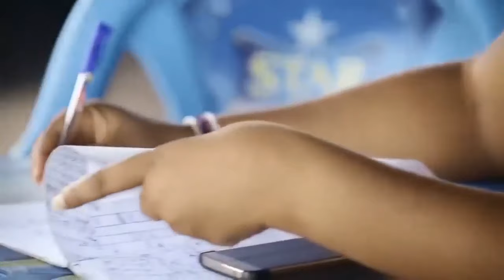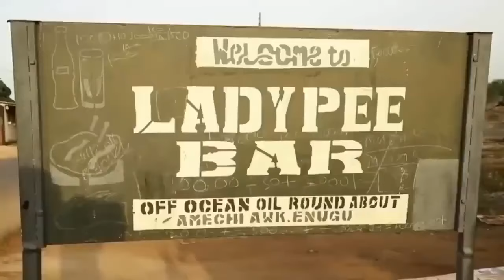A Powerful Prayer Of A Little Girl There Is No Power That Can Stand The Power Of God-Nigerian Movies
In this Nigerian powerful prayerful movie, you'll learn how to increase your Christian faith through the power of prayer.

First-ClassTV#nigerianmovies#CANADA#JAMAICA#USA#UK#TRINIDADANDTOBAGO#africannigerianlatestmovies#ruthkadiri247#Truelifestory